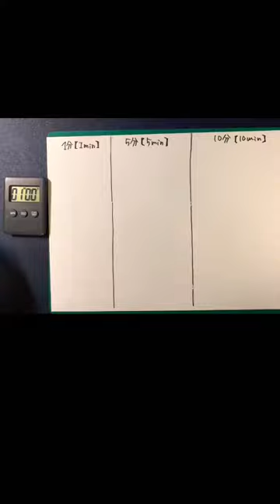【ワンピース】ミホーク描いてみた！【I drew One Piece 】